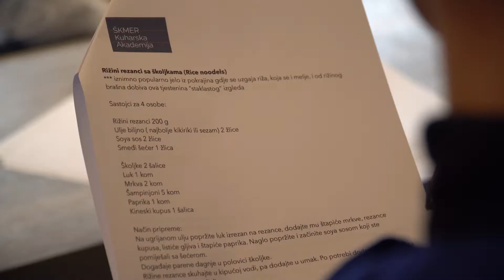SKMER: Radionica kineske kuhinje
Video s radionice azijskih jela 2019. godine za ljubitelje kuhanja chefa Željka Nevena Bremeca koja je uslijedila poslije njegova povratka iz Kine. Pripremale su se secuanska govedina, ljuto-kisela juha od piletine, przena riža s jajima, proljetne rolice, parena peciva i jela iz woka s morskim plodovima.
Jednodnevni tecajevi odrazavju se u Kuharskoj Akademiji ŠKMER-a četvrkom poslijepodne 17 - 21 h.